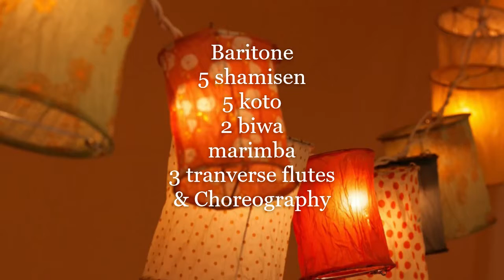The Asian Garden. The seduction serenade. Julio Marco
This piece, with typical Asian instruments and including choreography, renders tribute to Japanese music. Fu the son of the governor seduces Nuán with a serenade. The passionate impulses of love, sometimes agitated at other times subdued, are expressed in the different parts of the piece (A to G) with the alternance series of the adagio dolce and the andante con moto. The rain is the perfect excuse to ask Nuán to open the door. Instrumentation is based on a string ensemble as expected in such an aristocratic personage: five shamisen, five koto, two biwa, marimba and three transverse bamboo flutes. Baritone voice. Ukulele timbre has been used for biwa together with free use of instruments range. As common in East Asia, polyphony is not a relevant feature in the piece. 12-TET scale. The composition key is F sharp major.